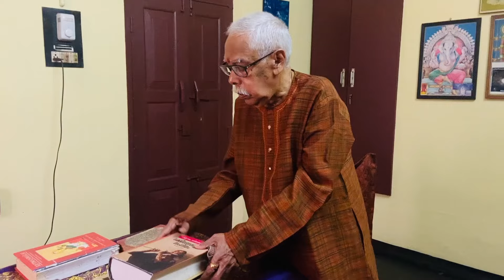Samam "ONNAM RAGAM"- Perumbavur G Ravindranath Short Video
This is a short video documented on Sri Perumbavur G Ravindranath , veteran musician, well known music director and most revered Guru.
This was scripted by well known writter Sri Balram Ettikkara and was naratted by  Sri Sudeep kumar, well known playbacksinger. Photographs were collected and Videos were shot by Sri Ravisankar, well known playback singer. Additional photographs were clicked by Sri Ratheesh and coordinated by Sri G Sreeram , well known playback singer. The video was edited and complied by Sri Unni Ramapuram.